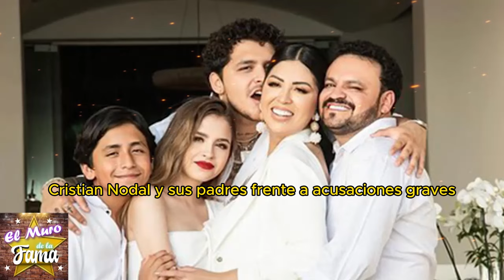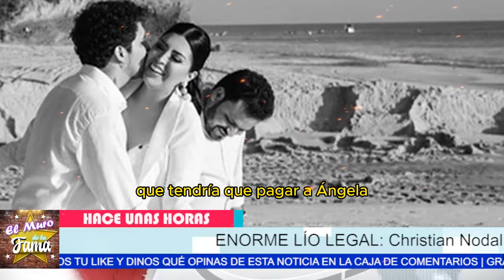🔴🔥 ESCÁNDALO:¿le sale PR1S10N? Christian Nodal Podría Perder MÁS de la MITAD de su Fortuna 💸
GRAVE Acusación Contra Cristian Nodal: FRAUDE y Engaño 😱, ESCÁNDALO Millonario: ¿Cristian Nodal al Borde de la RUINA? 💥
“Este escándalo legal podría marcar el fin de la carrera de Cristian Nodal, así como una devastadora caída de su fortuna y reputación. Las acusaciones son extremadamente serias y, si se comprueban, las consecuencias serían catastróficas no solo para él, sino para toda su familia.”
“Pero claro, si logra manejar esta situación y limpiar su nombre, Cristian Nodal podría emerger más fuerte y con una reputación renovada, demostrando que puede superar incluso las pruebas más difíciles.”

christian nodal,nodal a la carcel,belinda y christian nodal,christian nodal: una foto podría llevarlo a la cárcel,hija de christian nodal,nodal a la cárcel,nodal puede ir a la carcel,mensaje de cazzu a christian nodal,nodal,christian nodal a la carcel por filtrar conversaciones con belinda,reaparece cazzu luego de la boda de christian nodal,nodal puede ir a la carcel por demanda de unirsal music,ángela aguilar y christian nodal,nodal christian

Entertainment
Television program
noticias de espectaculos
espectaculos noticias
noticias de la farandula
tv mexicana
Televisa espectaculos
chismes
escandalo de los famosos 2024
farandula 2024
chisme de farandula
karol tamiko
programa hoy
suelta la sopa
polemica
Ventaneando